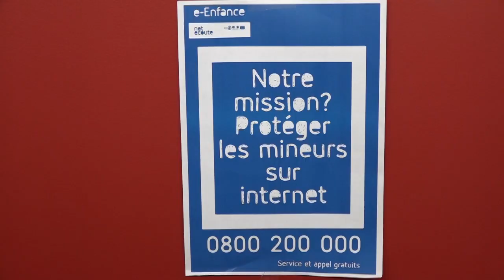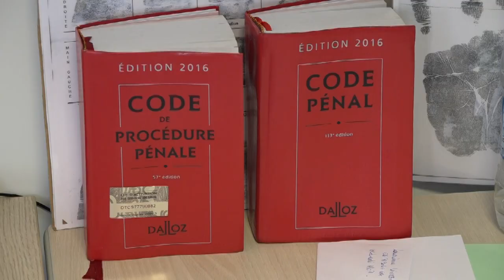Premier City Raid de l'IRA à Metz Bellecroix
L’Institut Régional d’Administration de Metz a abrité le 29 Juin 2017 la première édition du City Raid. Organisé par les élèves de l’IRA, l’événement avait pour but de faire découvrir à des élèves du collège Jules Lagneau et l’école primaire de Bellecroix, les métiers de la fonction publique.